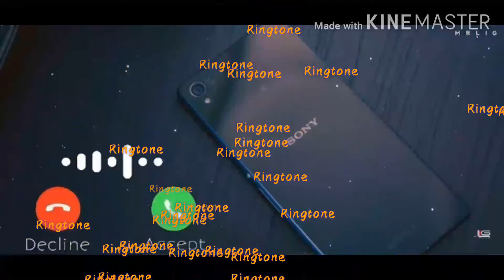KRRISH INSTRUMENTAL RINGTONE 🎧 || Download 🔥 link In Description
Hi friends 🙏🙏🙏